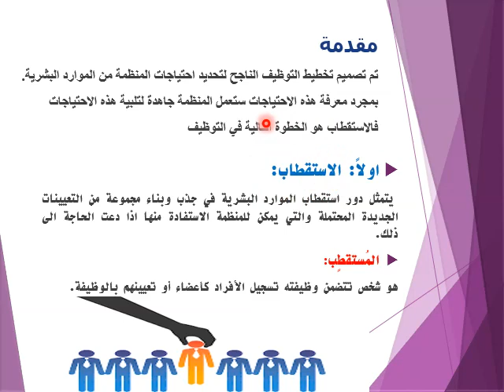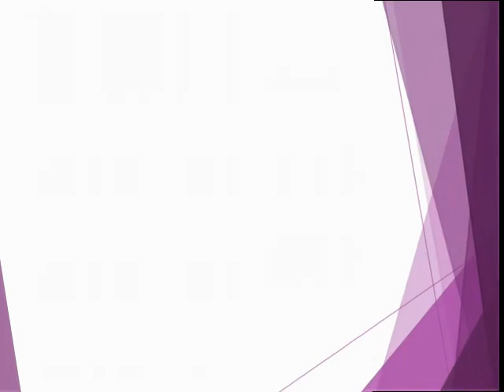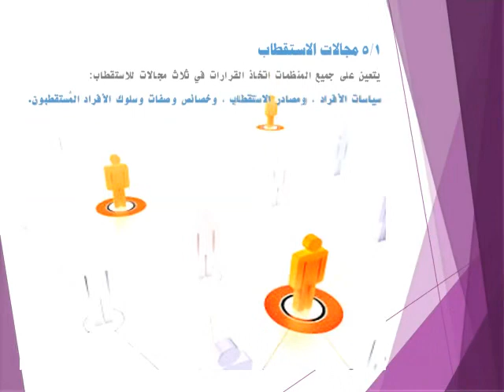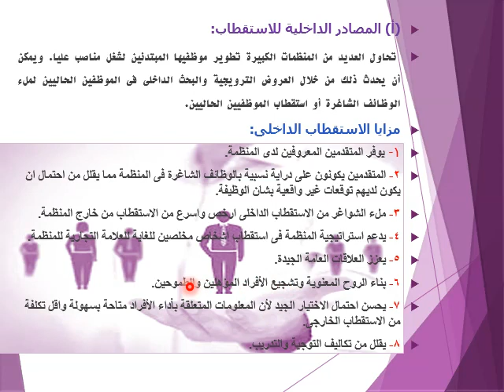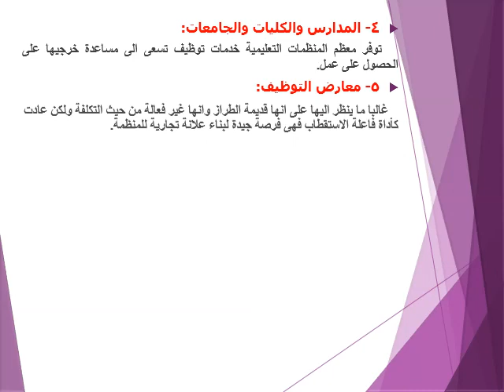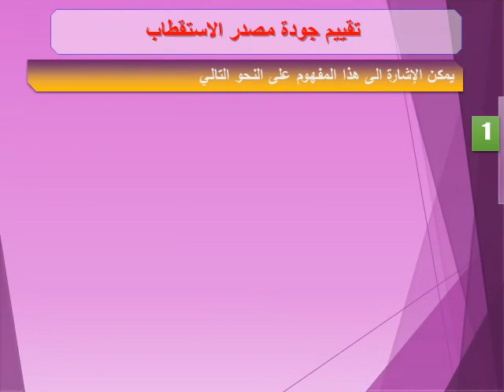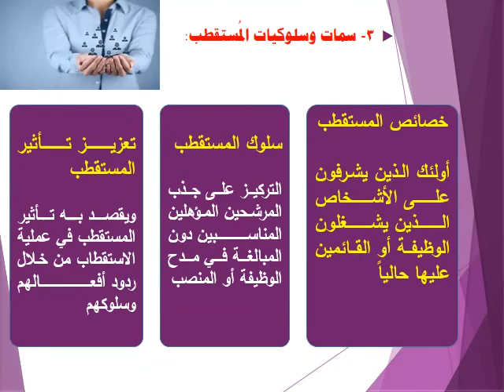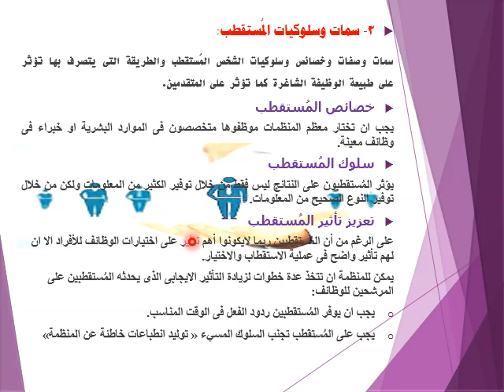إدارة الموارد البشرية الفصل الخامس ف3 د محمود كامل الفرقة الثالثة